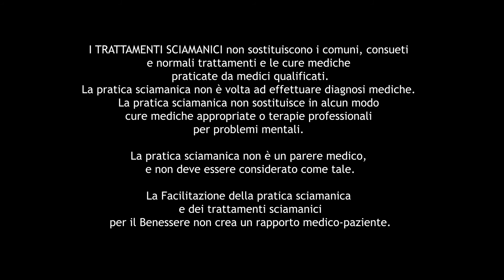La Magia e il Potere degli Alberi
IL POTERE DEGLI ALBERI:
Come comunicare con gli Alberi con la Magia, la Metamagia™ e lo sciamanesimo

Alex Peverada ci spiega il ruolo degli Alberi nella Magia e lo sciamanesimo o stregoneria verde occidentale.

Durante il filmato verrà spiegato:
- Onorare gli Alberi
- L'incontro tra l'uomo e l'albero
- Comunicare con un Albero attraverso la Meditazione o il Viaggio Sciamanico
- Il Viaggio Sciamanico per chiedere una guarigione all'Albero nostro Amico
- Suggerimenti vari